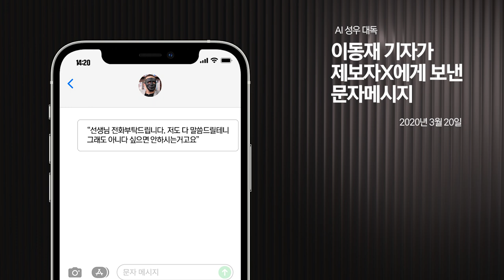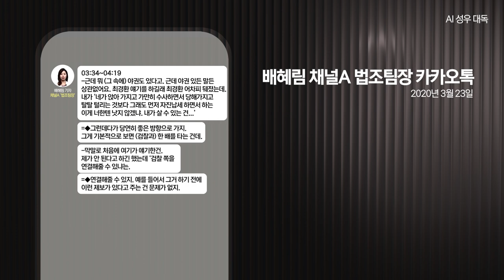검언유착 보도 시즌2 E05 | 한동훈-이동재 '검언유착 타임코드' (수정본) | '장인수 기자 한동훈 휴대폰 뒷문으로 열다' 기획보도 시리즈 | 김성수TV 성수대로